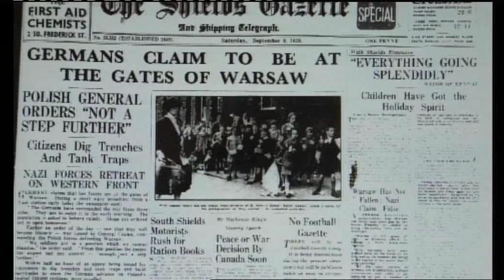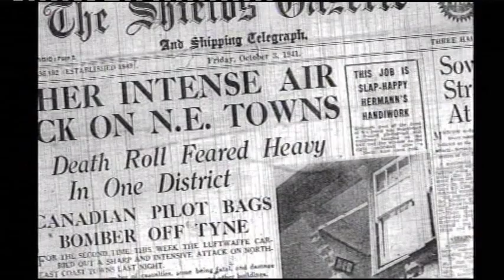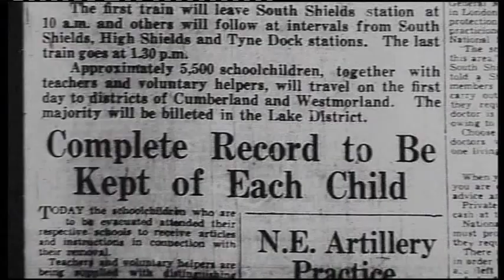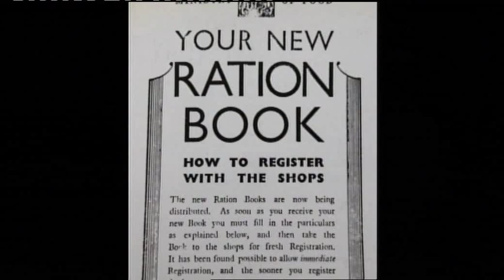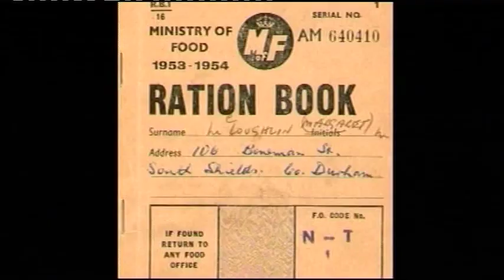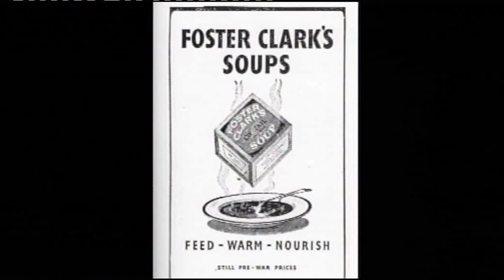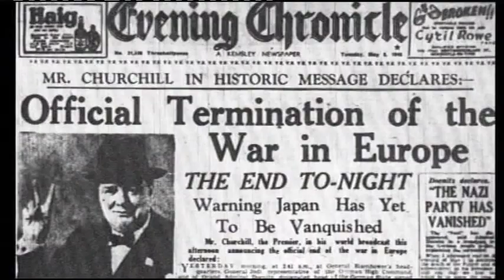'Jarrow, Hebburn, South Shields Second World War - 'WAR STORIES' by Alikivi 13mins (2012)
This documentary looks at the impact of World War Two on South Tyneside, North East England. Using archive material and personal interviews we speak with people who share their memories and experiences of war.